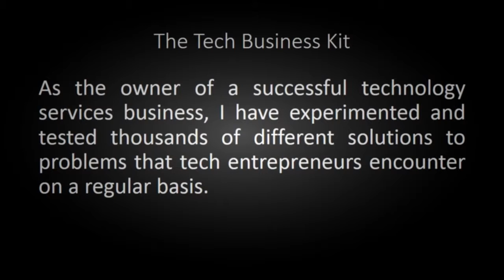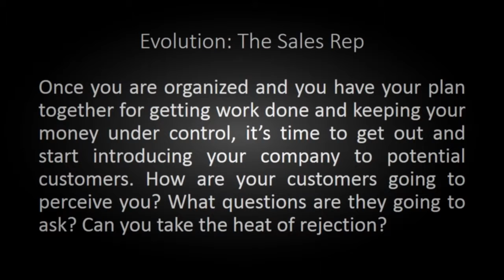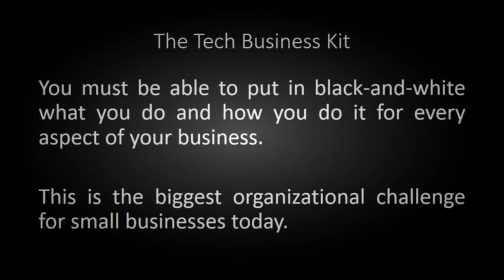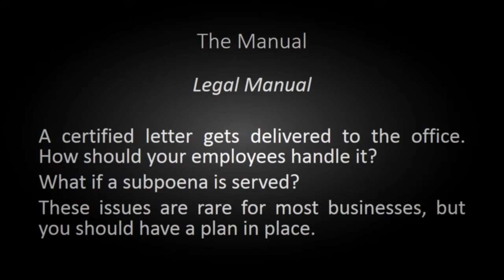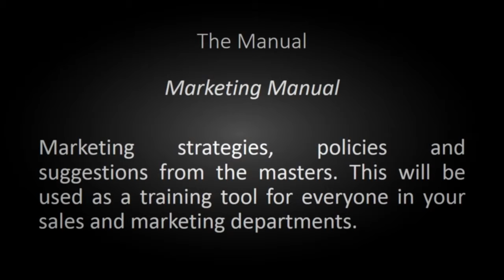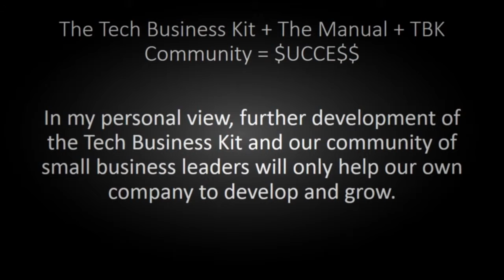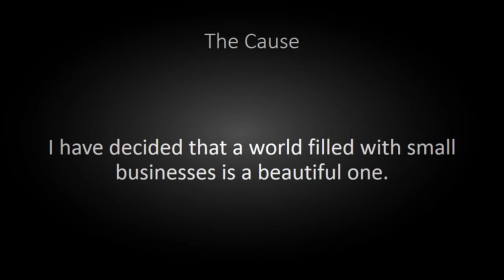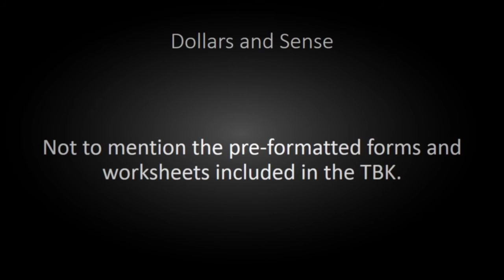The Tech Business Kit How to Start a Computer Repair Business